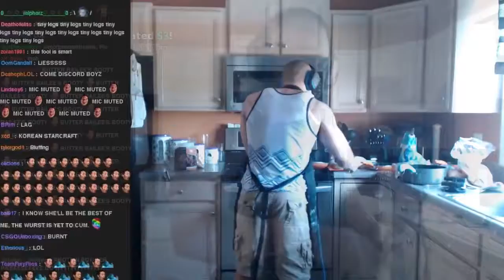tyler1, supa master of cooking episode 2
the most popular series on youtube returns with episode 2 of tyler1, supa master of cooking!